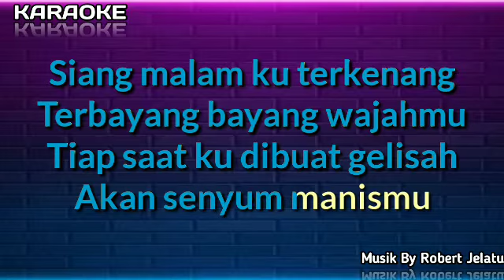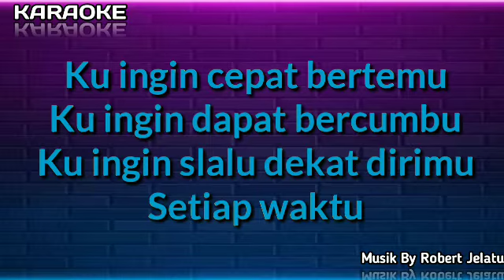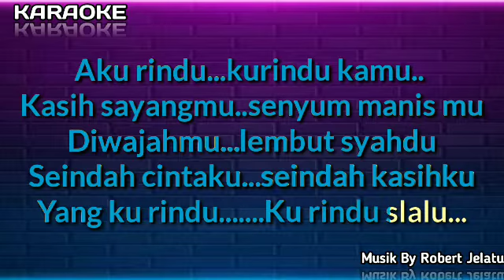AKU RINDU || Tonny Pareira || Nada Pria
Judul: AKU RINDU || Tonny Pareira ||  Nada Pria
Music@Robertjelatu

hastag;

Siang malam ku terkenang
Terbayang bayang wajahmu
Tiap saat ku dibuat gelisah
Akan senyum manismu

Ku ingin cepat bertemu
Ku ingin dapat bercumbu
Ku ingin slalu dekat dirimu
Setiap waktu

Aku rindu...kurindu kamu..
Kasih sayangmu..senyum manis mu
Diwajahmu...lembut syahdu
Seindah cintaku...seindah kasihku
Yang ku rindu. Ku rindu slalu...

Setiap waktu

Aku rindu,, ku rindu kamu,,
Diwajahmu,, lembut syahdu,,
Seindah cintaku,, seindah kasihku,,
Yang ku rindu,,
Ku rindu,, slalu...
Diwajahmu,, lembut syahdu,,
Yang ku rindu,,
Ku rindu,, slalu...

Yang ku rindu,,
Ku rindu slalu...
Ku rindu,, slalu.